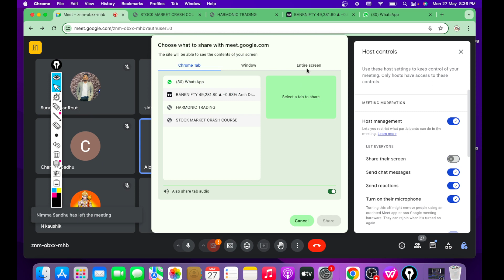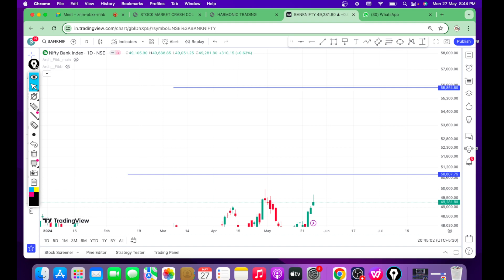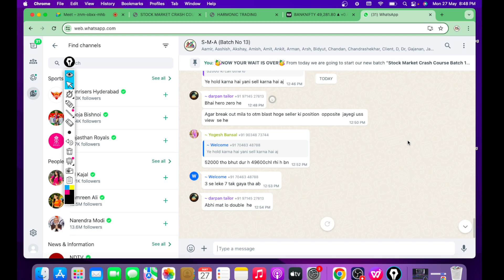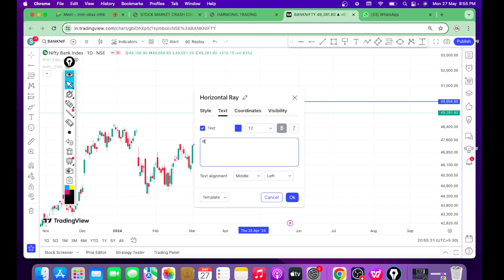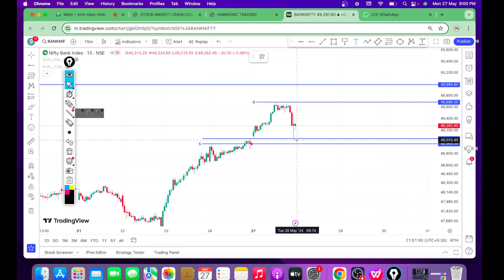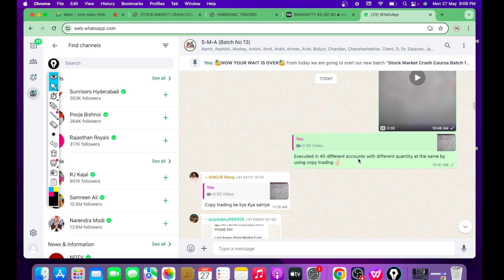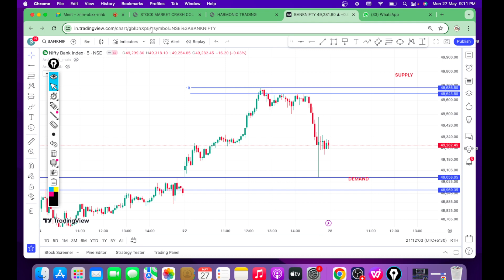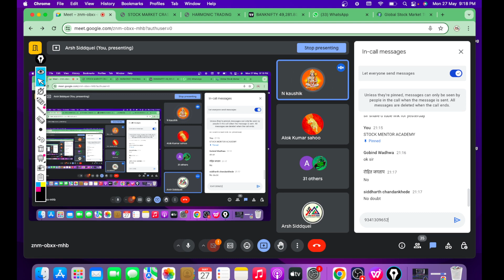Support and Resistance For Beginners | Technical Analysis | Lec - 3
Hi Guys, Now as per your demand we are started new batch "STOCK MARKET CRASH COURSE BATCH 13". In this course we will learn whole stockmarket concepts from basic to advance, in live class on daily basis. If you want to learn then join our whatsapp/telegram group from below link.

Open Your demate account in Alice Blue (15rs brokrage per order)